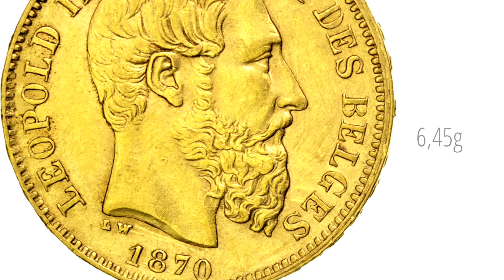Pièce Or Union Latine - LingOr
● ACHETEZ DE L'OR EN LIGNE ●

● PIÈCE OR UNION LATINE ●

Présentation des pièces Or Union Latine.
Vous êtes intéressés pour investir l'une de ces pièces ?

● SUIVEZ-NOUS ! ●

A bientôt chez LingOr ! :-)

● SUIVEZ-NOUS ! ●